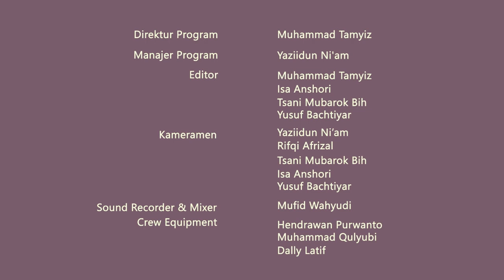Dr. H. Khoirun Niat, MA - Pembahasan Tafsir Lafadz Maaliki Yaumi ad-Diin - Kajian Ramadhan 1441 H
Diproduksi Pondok Pesantren An-Nur
Ngrukem, Pendowoharjo, Sewon, Bantul, Yogyakarta.

Kajian Online Ramadhan 1441 H Oleh : Dr. H. Khoirun Niat, MA
(Dewan Dzurriyah PP. An Nur dan WaRek IIQ An Nur Yogyakarta)

Pengasuh dan Penasehat :
1. KH. 'Ashim Nawawi
2. KH. Yasin Nawawi
3. KH. Mu'thi Nawawi
4. KH. Muslim Nawawi

Direktur Program : Muhammad Tamyiz
Manajer Program : Yaziidunni'aam
Skrip Writter          : Rifki Farhan Zai
Cameraman : Muhammad Isa Anshori, Rifqi Afrizal, Yusuf Bachtiyar, Tsani Mubarok
Editor : Muhammad Tamyiz, Muhammad Isa Anshori, Yusuf Bachtiyar
Sound Recorder & Mixer : Mufid Wahyudi
Crew Equipment  : Muhammad Qulyubi, Dally Latif.

INFORMASI :
Kantor Pondok Pesantren An-Nur Putra Pusat
Jln. KH. Nawawi, Ngrukem, Pendowoharjo, Sewon, Bantul, Yogyakarta 55702
Telepon : Pondok Putra (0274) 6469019, Pondok Putri (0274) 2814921